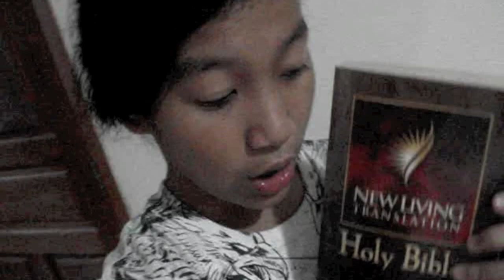Give Me The Water By LOLCrews (Based on the book Tuck Everlasting)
Haha we just made a music video hope you like it